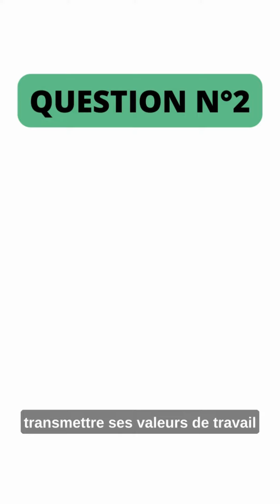ITW Damien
Aujourd’hui nous vous présentons Damien Richard qui a rejoint l’équipe de St-Etienne Events en tant que chef de projet depuis janvier 2023.